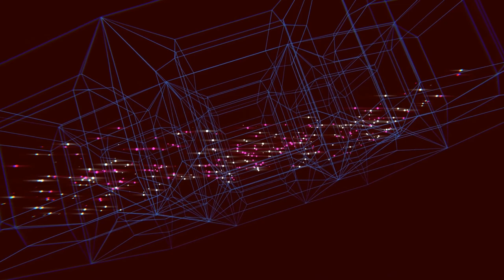Cutest Baby Sloths in the WORLD!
This is a compilation of the FUNNIEST and CUTEST sloth videos. Sloths are named after the capital sin of sloth because they seem slow and lazy at first glance but they really are slow compared to other animals.

Sloths make good habitats for other organisms, and a single sloth may be home to moths, beetles, cockroaches, fungi, ciliates, and algae.

Classified as Critically Endangered (CR B1ab(ii,iii)) on the 2010 IUCN Red List of Threatened Species. The most serious threat to the pygmy three-toed sloth is the destruction of mangroves in which they live.